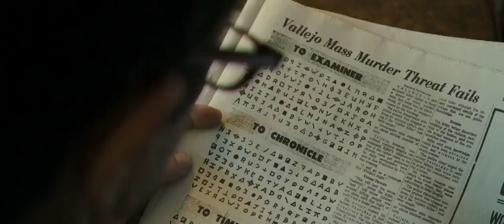Zodiac (2007) - Zodiac Killers Coded letter is Decoded | Part 3 | HD Movie clips | SuperPictures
Zodiac is a 2007 American mystery thriller film directed by David Fincher from a screenplay by James Vanderbilt, based on the non-fiction books by Robert Graysmith, Zodiac and Zodiac Unmasked, which were published in 1986 and 2002, respectively. The film stars Jake Gyllenhaal, Mark Ruffalo, and Robert Downey Jr. with Anthony Edwards, Brian Cox, Elias Koteas, Donal Logue, John Carroll Lynch, Chloë Sevigny, Philip Baker Hall and Dermot Mulroney in supporting roles.